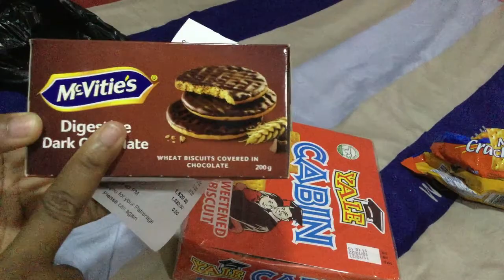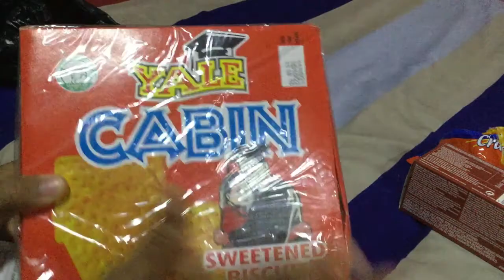Eating only ONE COLORED Food for a Day In Covenant University || The Cooking Angel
Hey guys, I tried something that I see many YouTubers do, and it's not easy.
Well, I still had fun making it because it's for you guys.

Let me know what you think. Do you like this type of video?